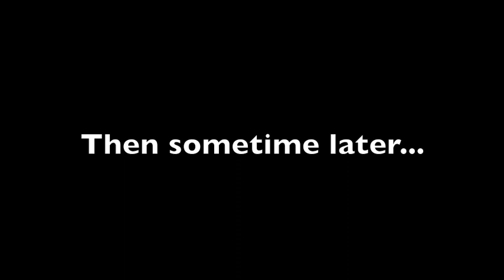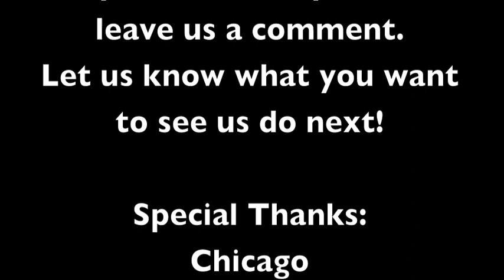T-FunK and HUGE in "Greek Style Football World Cup Brazil 2014"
This is a video of T-FunK and HUGE in Greektown watching Greece vs. Costa Rica - World Cup Brazil 2014.
Let them know what you want to see next! Expect more to come!
Enjoy and Much Love!

Little by Little Entertainment c.2014